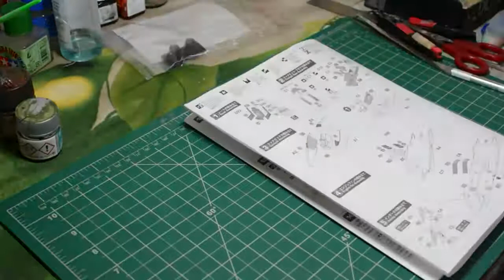Hasegawa F-15J Eagle `305SQ 40th Anniversary' special markings 1/72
The kit is a generic Hasegawa kit, which is no problem in the building except for some minor parts which require little filling and sanding. But what strikes me or what is conspicuous is the marking when I saw this aircraft 2 years ago I wish someone did it and Hasegawa came out and I just bought it. Yeah, the decals were just awesome and blown me away. So here it is my favorite aircraft in my collections. The F-15J Eagle `305SQ 40th Anniversary' special markings.